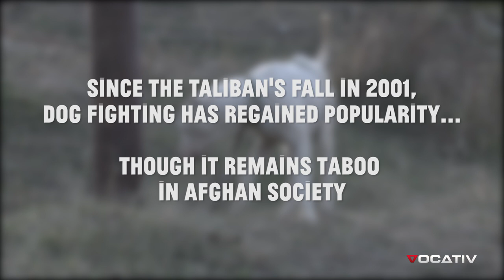The Dogs of War: Remarkable Effort to Care for Canines in Afghanistan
War, extreme religion, and a resurgence of dog fighting have created a crisis for the stray dogs of Afghanistan. Now, in a remarkable effort, a small group of ex-pats and locals have begun caring for the animals. For the last 35 years, endless conflict and war has caused Afghanistan's stray dog population to grow out of control. Exposed to extreme weather, traffic accidents, and hunger, these dogs are maligned by many in Afghan society for spreading diseases like rabies.

British Royal Marine Pen Farthing founded Nowzad dog shelter in Afghanistan after rescuing a street dog while on his tour of duty in Helmand Province. Nowzad's mission is to sterilize the stray population and find adoptable homes for street animals. In addition to being one of the only dog shelters in Afghanistan, Nowzad employs the first Afghan female veterinarians in the country.

On the other end of the canine spectrum are fighting dogs. While illicit and taboo amongst many Afghans, dog fighting has long been a popular betting sport in Afghanistan. When the Taliban came to power in the 90s, they outlawed the sport. But since the end of the Taliban's rule, dog fighting has seen a powerful resurgence.

For more about Nowzad and their animals available for adoption,